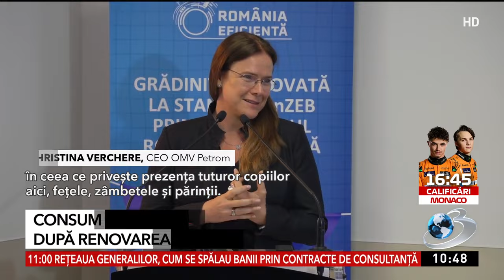A treia unitate de învăţământ renovată Nzeb prin programul România Energetică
A treia unitate de învățământ public modernizată din bani privati, prin programul România Eficientă, derulat de ONG-ul Energy Policy Group, grădinița Zig-Zag din Ovidiu, județul Constanța, a fost consolidată structural, extinsă și renovată energetic la standard nZEB, in urma unei investitii de 1,5 milioane euro. Până în prezent, bugetul pentru cele trei proiecte de modernizare din cadrul programului se ridică la circa 4,1 milioane de euro.